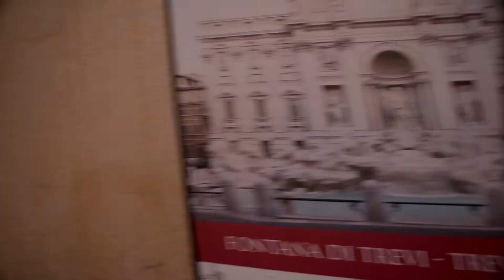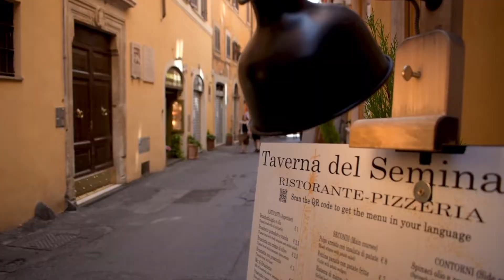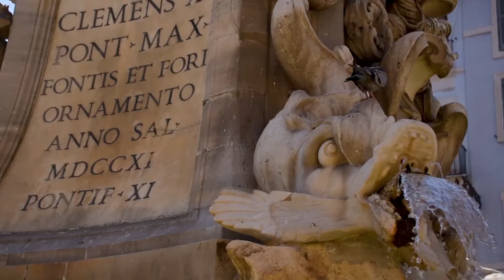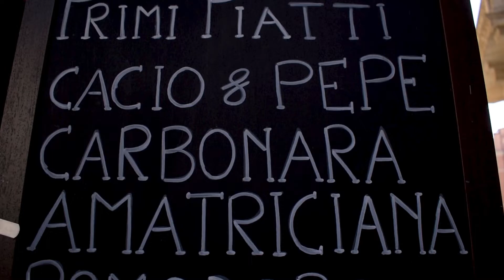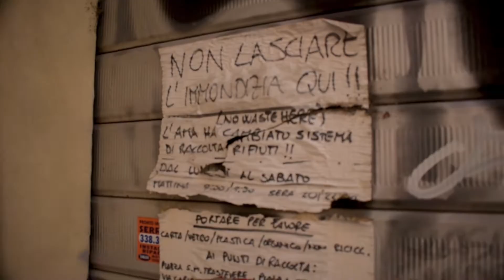【イタリア旅行】特別なローマ散歩をしませんか？🍧【皆さんの散歩】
皆さん、こんにちは！ダヴィデです～
今回も皆さんからいただいたリクエストを基にローマを散策したいと思います！
撮影はイタリアの夏休みのピークであるフェラゴストの前に行われたので、ゆったりとした雰囲気に包まれているローマを是非楽しんでください。
皆さんからのコメントもたくさん待っています～💌

▼ダヴィデの特別なローマバーチャルツアー！🚶

▼毎週無料でイタリアからの新情報！🇮🇹
【イタリアへ行きたいのメールマガジン】

▼この動画もお勧め！🎥
【近代的なローマ！エウル地区を散策しましょう】

▼ダヴィデと楽しい散歩をしながら、ローマで特別な一日を過ごしてみてはいかがでしょうか？

【全てのメールの宛先】📧

▼番組の友達👋
【太陽のオステリア】
osteriadesole1961

【番組のメインテーマを制作してくれたSenna兄弟】